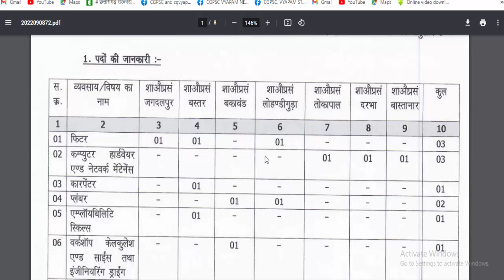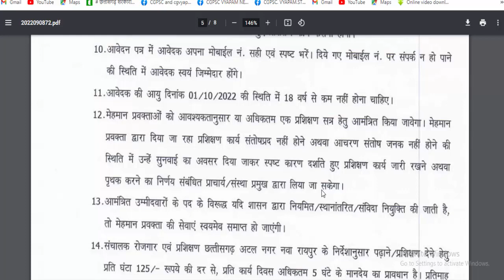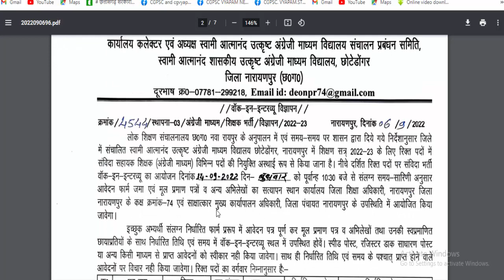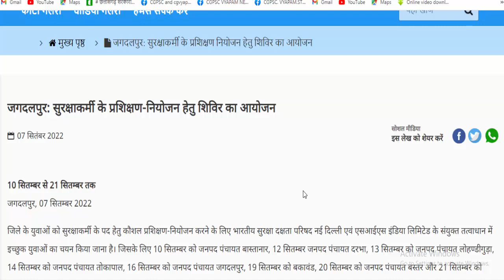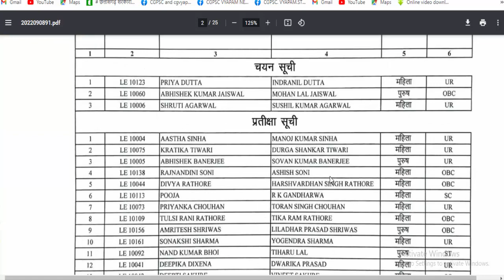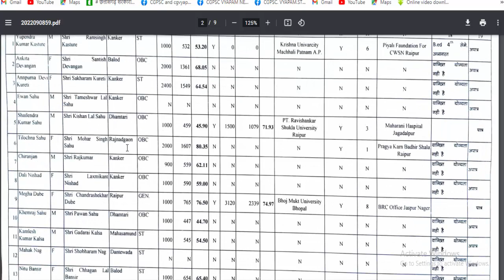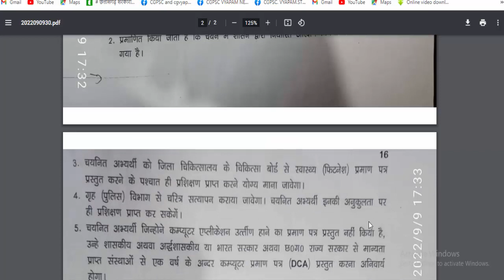नौकरी : छत्तीसगढ़ के 07 जिलो में भर्ती | Salary 13000 से 31200 तक | cg jila job vacancy 2022 | naukri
chhattisgarh news | chhattisgarh news today | aaj ka cg rojgar

Hello Dosto, Welcome in "Cg Sarkari job"
  aaj ham is video me jaenge  cg ke 7 jilo me bharti sambandhit jankari jaise bastar bharti, narayanpur teacher bharti, korba Shishak chayan or pratiksha suchi or sukma patwari suchi or kanker patra apatra suchi, jagdalpur bhrti or bhi kai jankariyan.

छत्तीसगढ़ के 07 जिलो में भर्ती सम्बन्धी सूचना विज्ञापन जारी 2022
कोरबा, कोंडागावं, जगदलपुर, सुकमा, बस्तर, नारायणपुर, कांकेर  जिलो में भर्ती